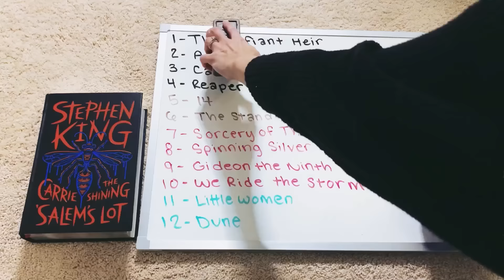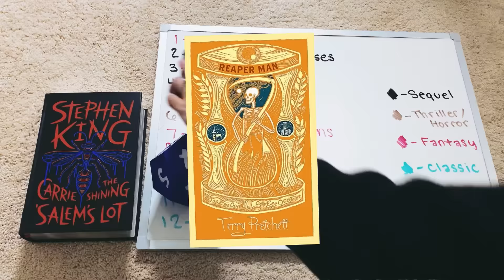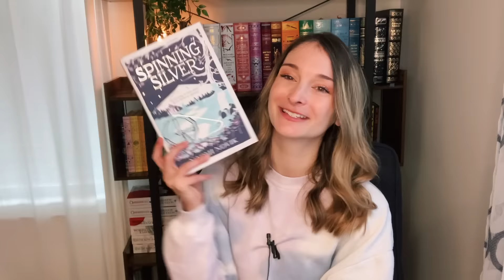FEBRUARY TBR // roll the dice game